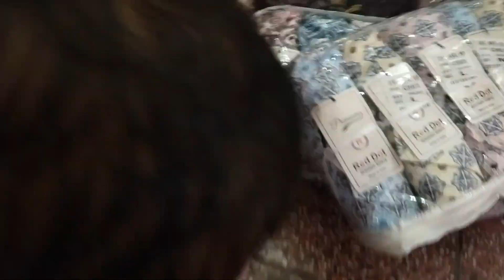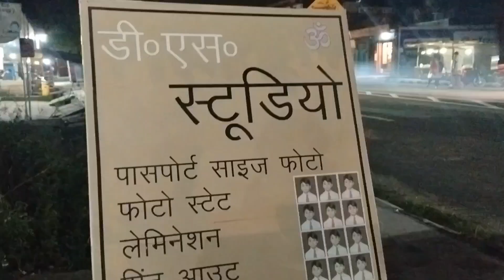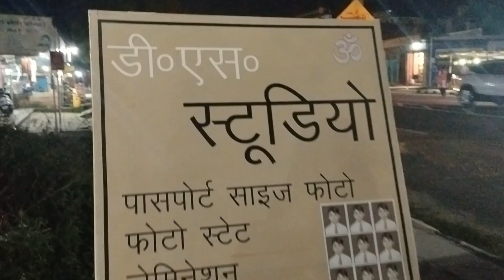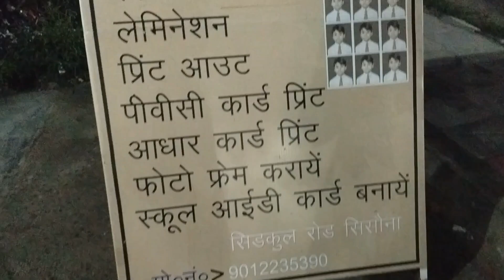आज लक्ष्मी (मेरी laddu) पहली बार आई मेरी शॉप में || September 17, 2024 || Neelu vlog uk || like,🙏